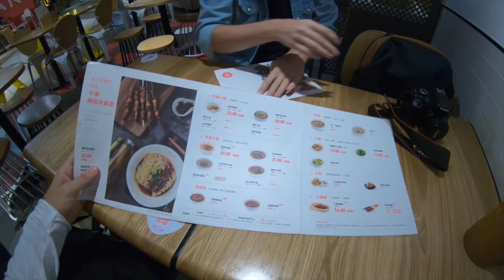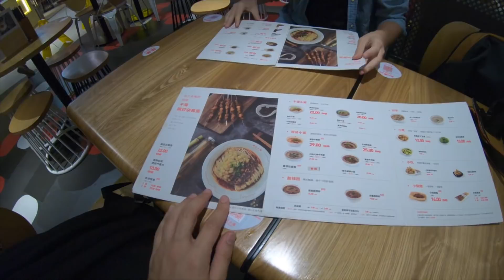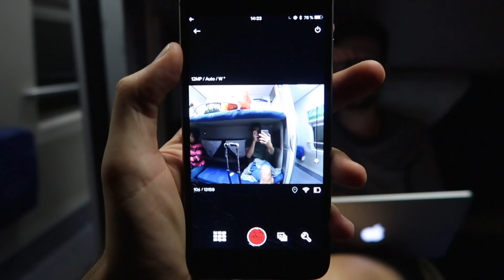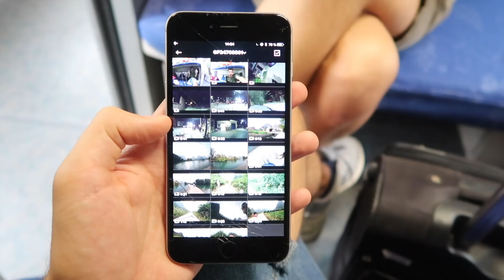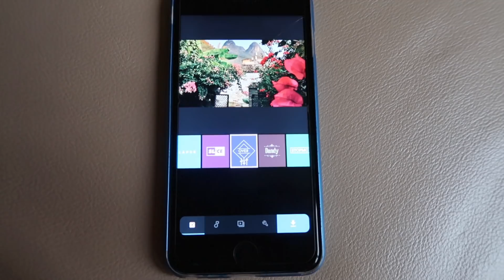КИТАЙ: пробую острую лапшу, Яншо и Гуанчжоу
Привет!  Наконец я снова в Китае! И поехал туда благодаря travel-марафону от GoPro: сразу после Ярослава Шураева. Его видео с путешествием по Домбаю можно посмотреть по этой ссылке Далее марафон подхватывает Паша Швай, его история про путешествие появится совсем скоро

Я снимаю на:
GoPro 3
Canon 600D
Canon g7x mark II
Монтирую в